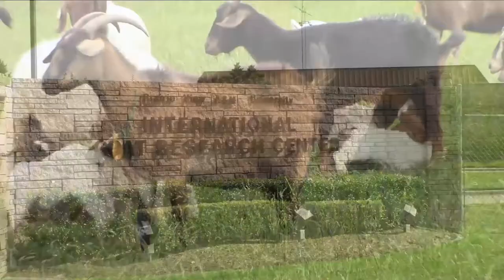Scientist at the International Goat Research Center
Prairie View A&M University International Goat research Center